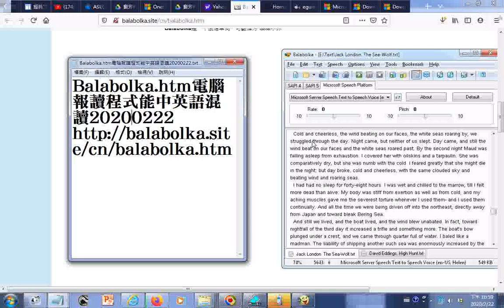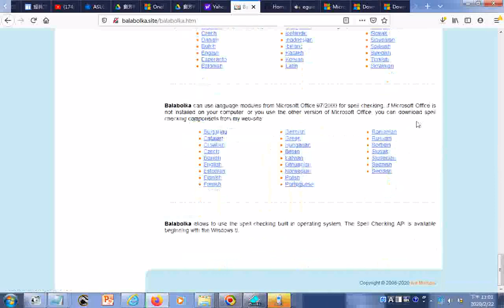Balabolka htm電腦報讀程式能中英語混讀 操作實況與瀏覽官網含簡體中文日文韓文英文版網頁瀏覽之螢幕錄影20200222